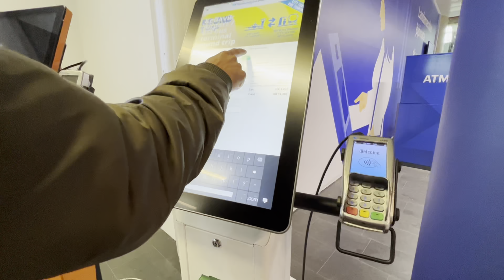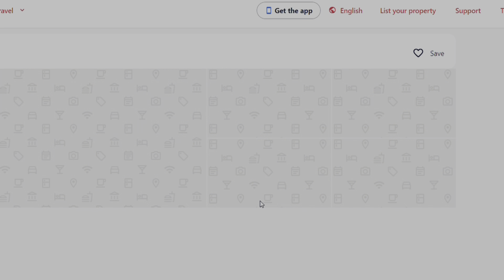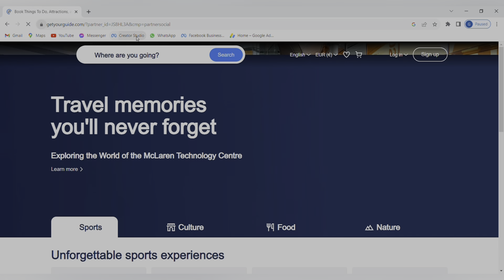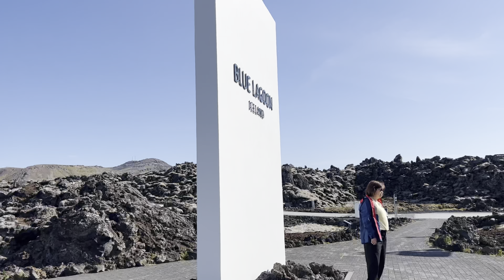Iceland full Travel Itinerary .আইসল্যান্ড ভ্রমণে মোট কত খরচ হয়েছিল? India to Iceland Travel budget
We travelled to Iceland in mid June for 5 days/4 nights. We stayed in the capital of Iceland Reykavik in an apartment named as Backyard apartment which we booked via hotel.com.

From Reykavik we took day trips to the famous golden circle, Blue Lagoon, South Coast and DC plane crash site. In our south coast tour, we came across marvellous waterfalls, picturesque glacier lagoon and the famous diamond beach.